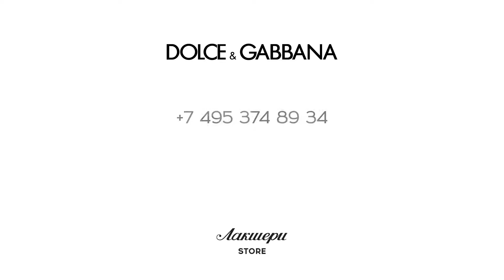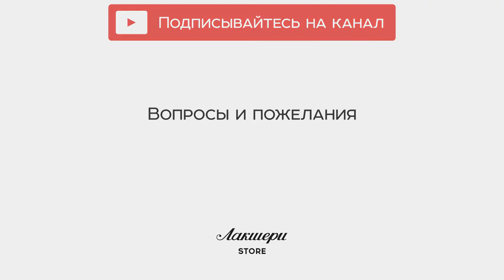Женское платье-солнце Maiolica Siciliana от Dolce&Gabbana, review: ID 158022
Платье-солнце от Dolce&Gabbana. Модель белого цвета, с ярким принтом «Майолика». Изготовлено из хлопка.

Сочные цвета коллекциии Maiolica Siciliana сочетаются с анималистичными принтами.

Изделие приталенного, расширяющегося книзу кроя, длиной до колена. Линия талии слегка завышена, что визуально делает ноги длиннее, а подол со струящимся эффектом расширяется книзу, создавая женственный силуэт. Подол оформлен у талии складками

Купить и узнать цены на фирменную продукцию Dolce&Gabbana вы можете позвонив по номеру (whatsApp, viber, telegram)

Всегда рады видеть Вас в официальном корнере Dolce&Gabbana в наших бутиках Лакшери Store (Нижневолжская наб. 8/7, Покровка 10, Покровка 50) и на страницах интернет-бутика